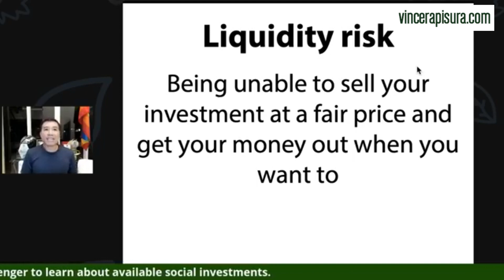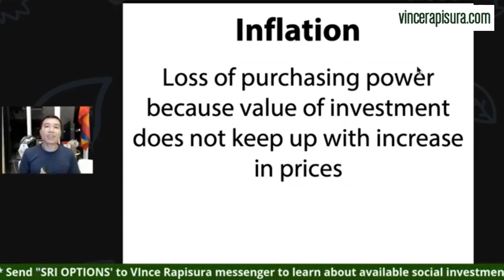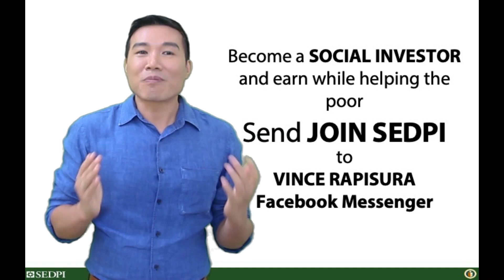Vince Rapisura 329: Risks sa pag-iinvest sa lupa